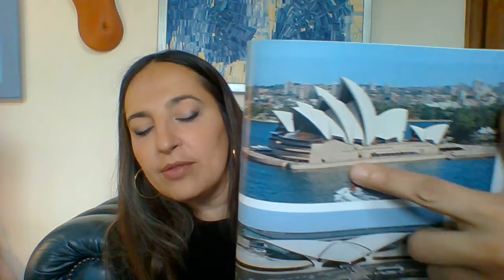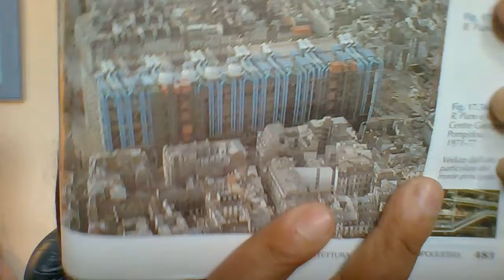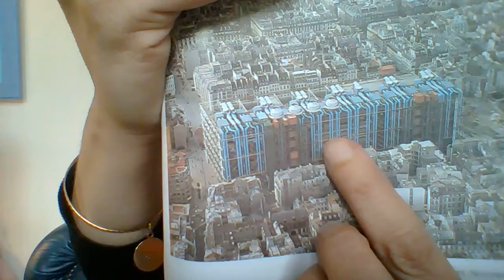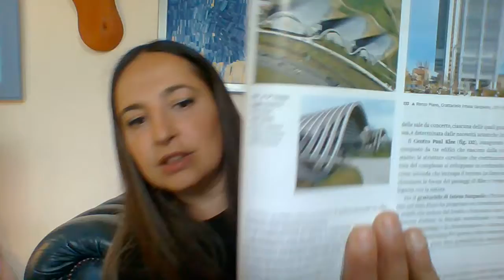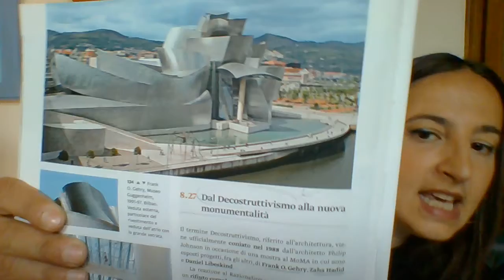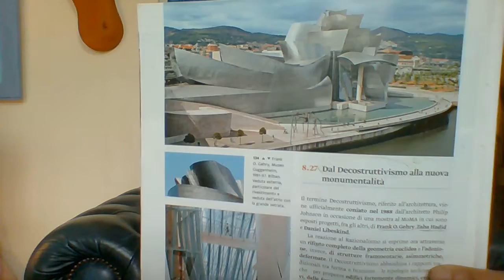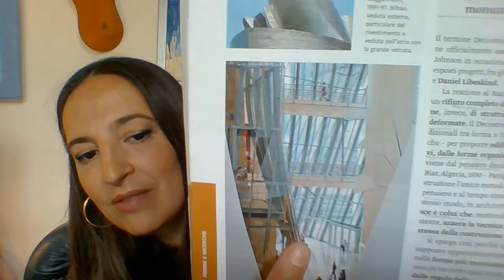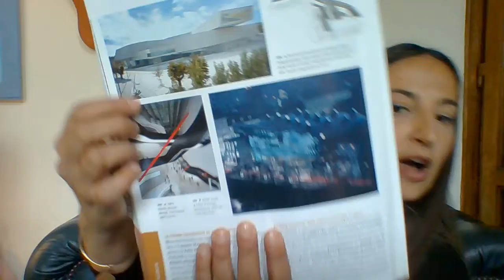Prof.ss Gonnelli - Architettura Postmoderna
Aggiungerei:
- su High Tech: la cupola del Reichstag di Berlino (quello "impacchettato" da Christo) distrutta nella WW2, è stata ricostruita da Foster negli anni '90 in acciaio e pareti di vetro da cui è possibile vedere la città e la sottostante sala del parlamento (simbolo della trasparenza del sistema democratico). Il centro della cupola è dominato da un cono rovesciato riflettente (che in realtà è l'impianto d'areazione). Ci sono stata, la si percorre con una rampa a spirale, è di grande impatto, dialoga e al tempo stesso contrasta fortemente col resto dell'edificio.
- su Renzo Piano: negli ultimi anni sperimenta anche l'architettura ECO-SOSTENIBILE (altra grande corrente contemporanea), ne à un esempio il "Grattacielo Intesa San Paolo" a Torino, progettato con un rivestimento in lamelle mobili che proteggono dal freddo in inverno e areo gli ambienti in estate, la facciata a sud è ricoperta di pannelli fotovoltaici e la climatizzazione è realizzata con impianto geotermico.
- per il decostruttivismo, ricordare anche lo splendido museo ebraico di Berlino dell'architetto Daniel Libeskind. La forma libera  e zigzagata l'ha fatto soprannominare Blitz (fulmine). L'interno della struttura è inospitale: gli spazi sono angusti, le pareti inclinate creano disagio, spesso le finestre non esistono e l'aria filtra attraverso le docce (ricordo di quelle usate nei capi di sterminio). All'interno del percorso (volutamente doloroso e claustrofobico) si attraversano molti "vuoti", simbolo dell'assenza degli ebrei nella società tedesca. Solo uno di questi (il vuoto della memoria) ospita un'istallazione. Si tratta di un'opera estremamente toccante: "foglie cadute" dell'artista israeliano Menashe Kadishman. Una distesa di maschere metalliche che il visitatore è costretto a pestare e sentirsi lamentare per uscirne a disagio, il più presto possibile.